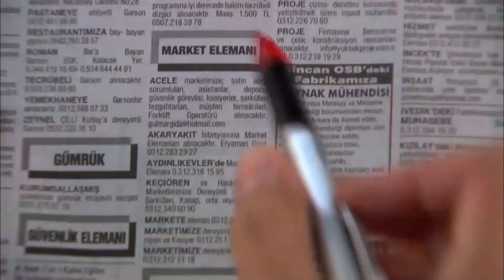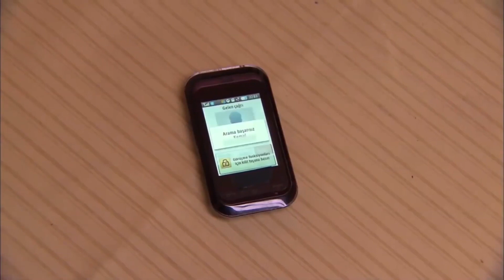Bahar Pasa Tiempo Con Berat | Perdóname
Bahar Pasa Tiempo Con Berat "¿SEGUIMOS SIENDO AMIGOS?''